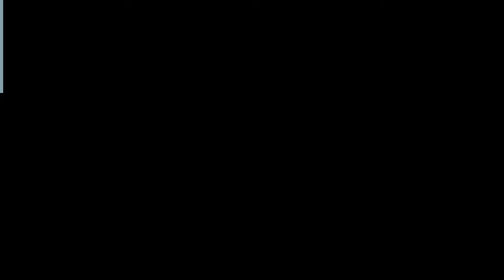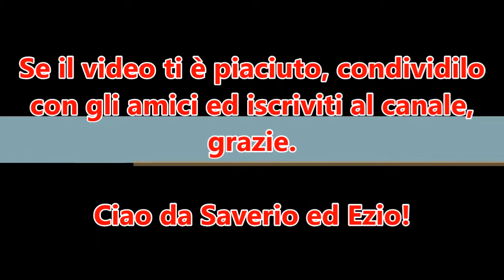INTERVISTA a Saverio Loris (Youtuber)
In questa nuova intervista ho voluto porre qualche domanda al simpatico Saverio Loris. Se ti è piaciuto il video, condividilo con i tuoi amici e lascia un commento. A presto, Ezio e Saverio :) ☟ ☟